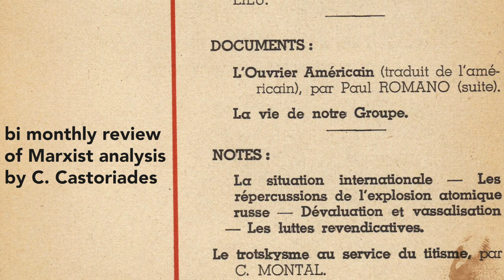Theofanis Tasis on Cornelius Castoriadis: Greece and its Radical Imaginary | AGR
In this chapter of Ancient Greece Revisited interviews, we explore the work of Cornelius Castoriadis together with the expert on his life and work, professor Theofanis Tasis.

So typical for a Greek story, ours begins on board of a ship. A ship called "Mataroa," that left the port of Piraeus in 1945, carrying an entire generation of intellectuals. By way of Italy they reached Paris, the center of intellectual life during that time, where they would flourish and eventually return back to Greece. One of them, was the architect who built Au Revoir, the beautiful bar in the center of Athens, where our interview takes place. The other, and the focus of this episode, would become one of the most important Greek philosophers of the modern age: Cornelius Castoriadis.

- Suport us by becoming a Youtube member

1.    0:00     On board the "Mataroa"
2.    1:46     Escaping the Communist Party
3.    6:43     Castoriadis in Paris
4.    9:33     May of '68
5.    11:36   Breaking from Marxism
6.    13:05   The Radical Imaginary
7.    19:09   Autonomy vs. Heteronomy
8.    22:30   The Malaise of Modernity
9.    28:00   The Tragic Worldview
10.  34:03   The Greek Polis
11.  40:06   Can Machines Imagine?
12.  45:25   The Politics of "Bios"
13.  49:32   What is a Philosopher?
14.  52:20   Au Revoir

Theofanis Tasis - Philosophy, Lecturer at Alpen-Adria-Universität Klagenfurt

Interviewer: Michael Michailidis
Cinematographer: Konstantinos Kritikos